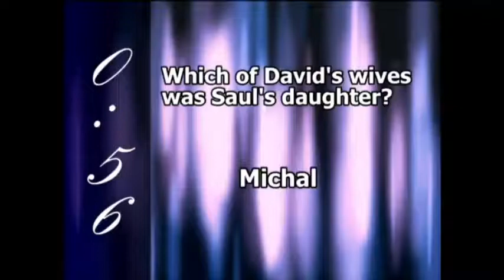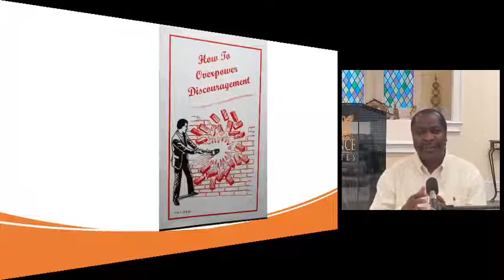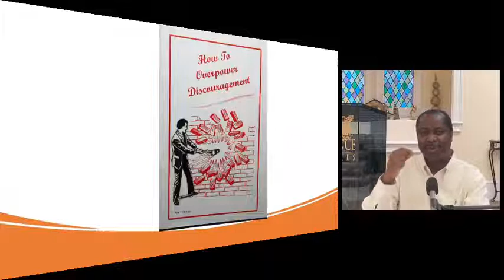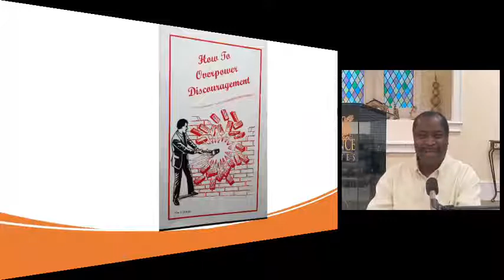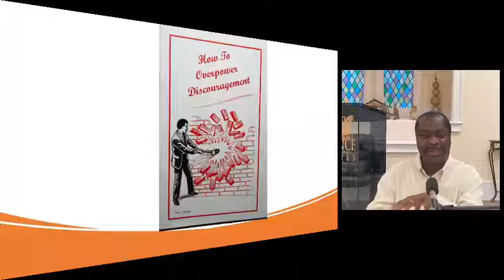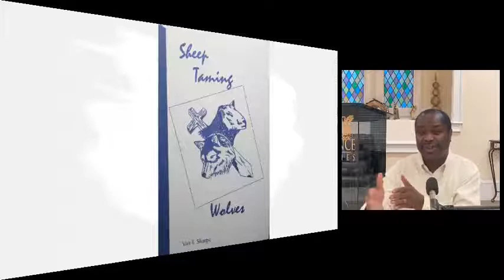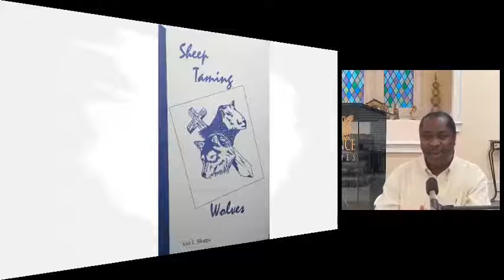Interveiw With Bishop Van Sharpe